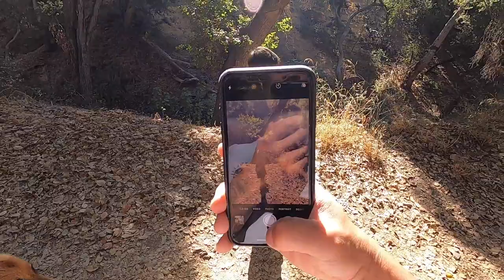New Dog?!!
OUR DOMINATE HUMBLY COLLECTION JUST DROPPED!!!

BARBELL BRIGADE

BarbellBrigade.com

VISIT OUR GYM:
Barbell Brigade